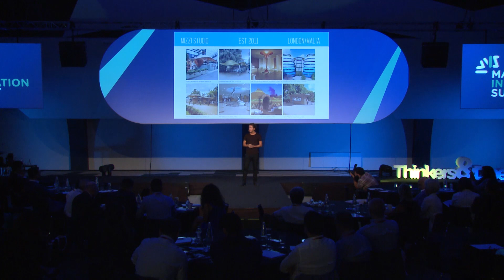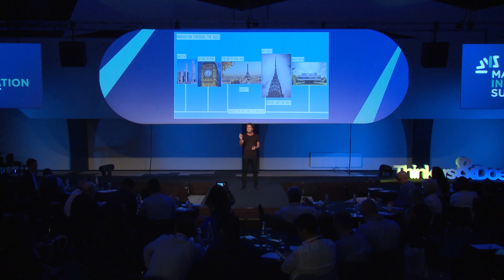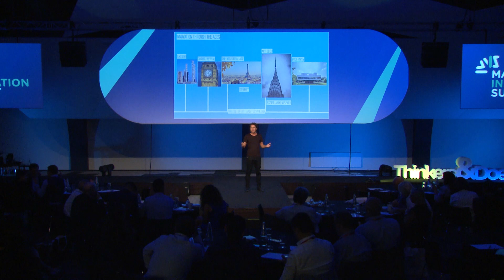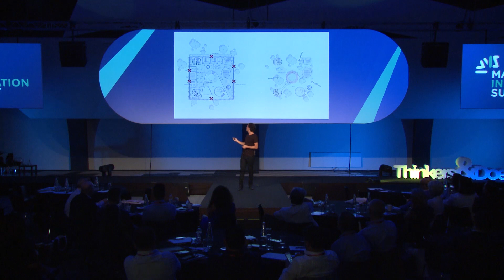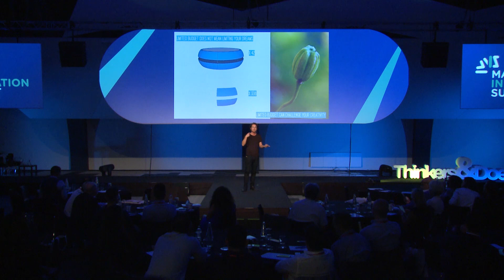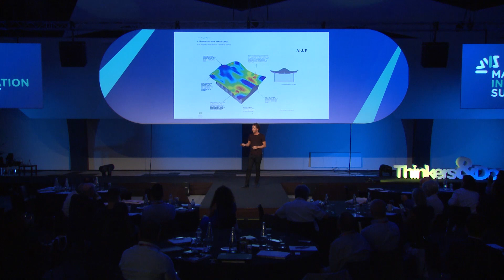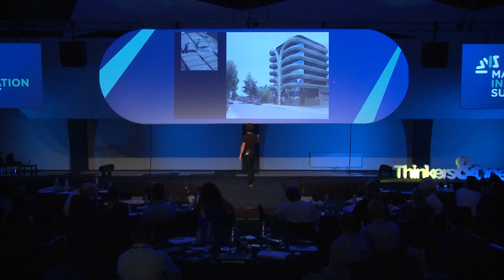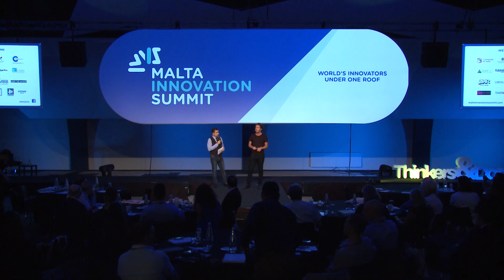Jonathan Mizzi - Keynote speech at Malta Innovation Summit 2018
Neo-Futuristic Architecture: The Way Forward For Malta

Jonathan Mizzi, founder of award-winning international architecture and design practice Mizzi Studio, shares his innovative approach to enhancing the physical world through biomimicry and a fusion of traditional craft and the latest digital techniques at Malta Innovation Summit 2018.